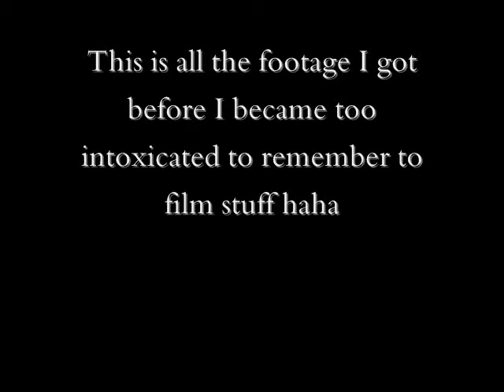Zombie Pub Crawl 2009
Here is some footage of the ZPC, i kinda got drunk and forgot to keep recording the rest of the night haha. BRAAAAAAAAAAAIIIIIIIIIINSSSSSSSS